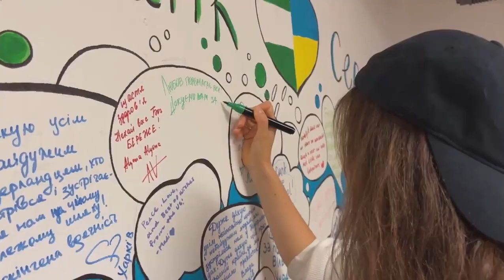Ukraine Україна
💙💛 Магазин наших друзів
Патріотичні товари та  українського виробництва ( іграшки, смаколики, подарунки, аксесуари, handmade, туристичні товари та книжки)

🔗Лінки для допомоги Україні🔗 Links to help Ukraine

Більше про United24 / More about United24  : youtu.be/fqV_5x9iMXU

❗❗❗Send Putin to Jupiter
❗❗❗Відправ Путіна на Юпітер